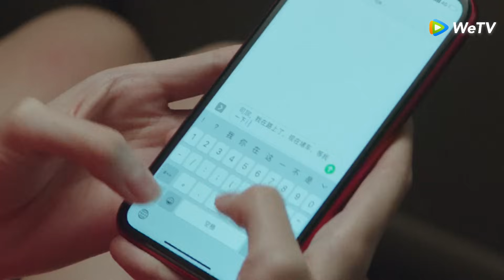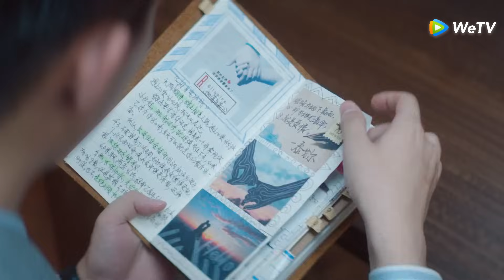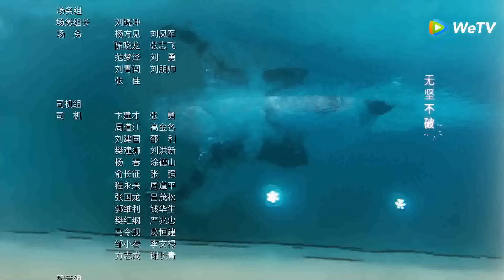ซีรีส์จีน | ป่วนรัก งานแต่งทิพย์ (Once We Get Married) | EP.17 (FULL EP) พากย์ไทย | WeTV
วังยูเหวิน หวังจือฉี อี้ป่ายเฉิน จงลี่ลี่ หยางเยว่ หลี่จวิ้นเฉิง เฉินอี๋ซิน เฉินสวิ้น
กู้ซีซีนักจัดซื้อสินค้าแฟชั่นต้องช่วยลูกค้าซื้อชุดแต่งงานโอตกูตูร์เพื่อเข้าร่วมงานเลี้ยงค็อกเทล จึงทำให้เธอได้พบกับอิ่นซือเฉินและมีเหตุการณ์ที่ทั้งสองคนจำเป็นต้องทำสัญญาแต่งงานกัน เธอทำพันธะสัญญาเป็นภรรยาปลอม ๆ ให้เขาเป็นเวลาสามเดือน ประธานจอมเผด็จการได้พบเจอกับจิ้งจอกน้อยจอมเจ้าเล่ห์ เป็นเกมแห่งความรักที่ถือได้ว่าเป็นมวยถูกคู่ ทั้งคู่ต้องพบเจอกับบททดสอบมากมาย อิ่นซือเฉินได้ช่วยให้กู้ซีซีเข้าใกล้ความฝันที่จะเป็นดีไซเนอร์ และก่อตั้งแบรนด์เสื้อผ้าของตัวเอง จนกลายเป็นผู้หญิงที่คู่ควรจะเคียงข้างอิ่นซือเฉิน